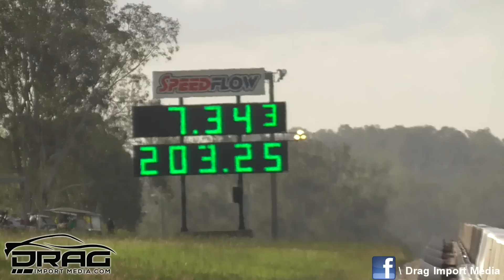203 MPH 3RZ POWERED S14 - 3 INSANE PASSES - TNT 3/01/2015